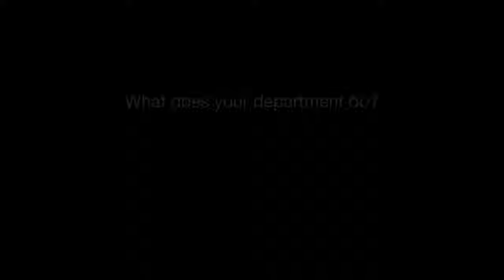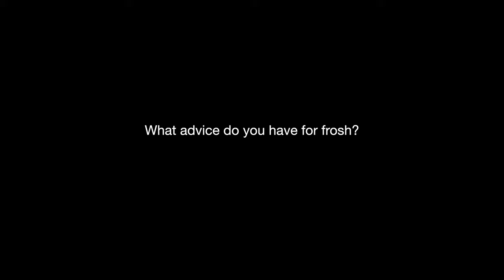Introducing Your 2020-2021 Members Relations Department!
Get to know the glue that holds CSA together: our Members Relations Directors and VP Internal!